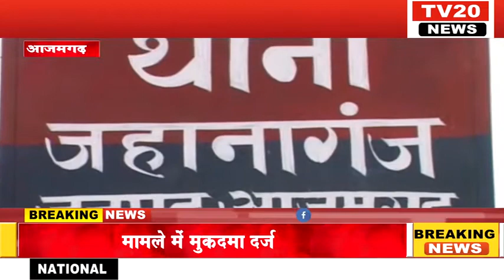TV20 NEWS नाबालिग लड़की को अगवा करने के मामले में मुकदमा दर्ज़